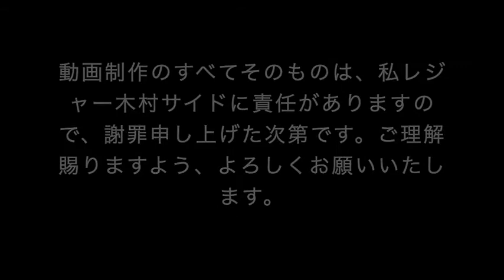【謝罪】コロナの検査の費用について。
無料とお伝えした件についてです。

動画でもお伝えしましたが。
特定の団体、個人を責められることのないようお願い申し上げます。

動画の責任は私レジャー木村にあります。